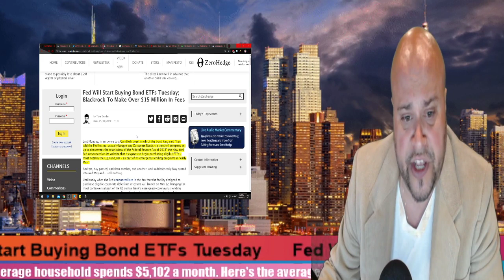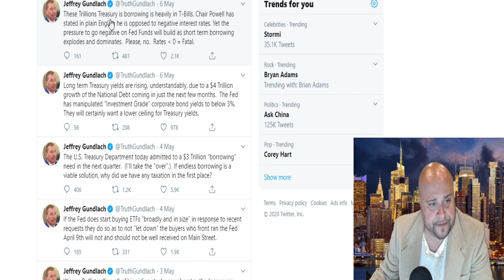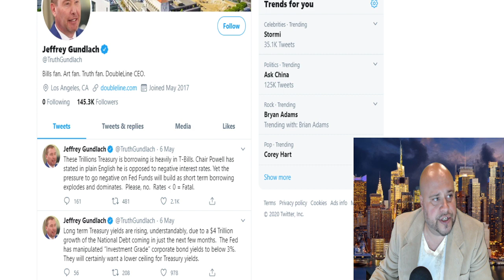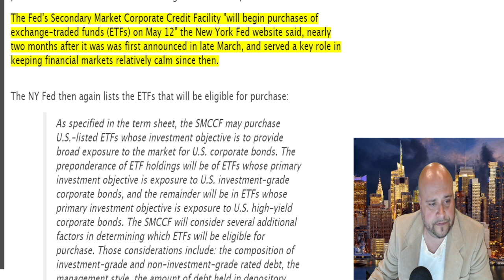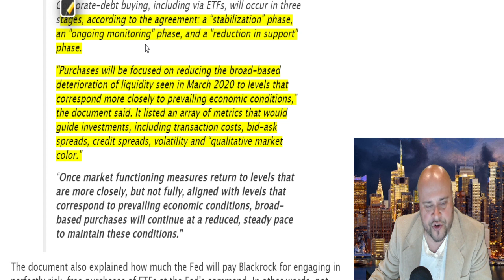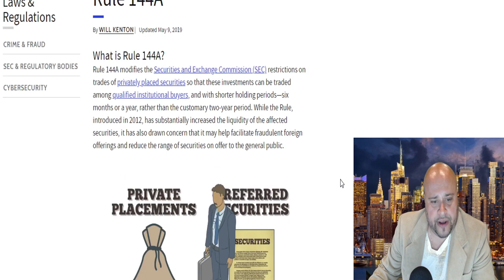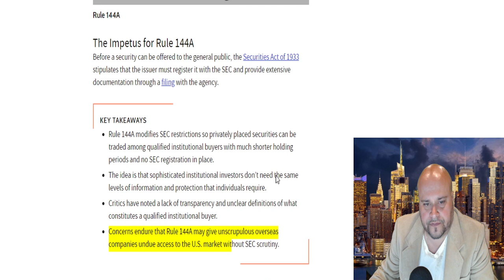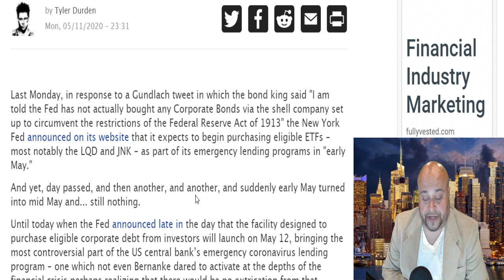Fed Will Start Buying Bond ETFs Tuesday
Until today when the Fed announced late in the day that the facility designed to purchase eligible corporate debt from investors will launch on May 12, bringing the most controversial part of the US central bank’s emergency coronavirus lending program - one which not even Bernanke dared to activate at the depths of the financial crisis perhaps realizing that there would be no extrication from that particular moral hazard - online following weeks of anticipation.